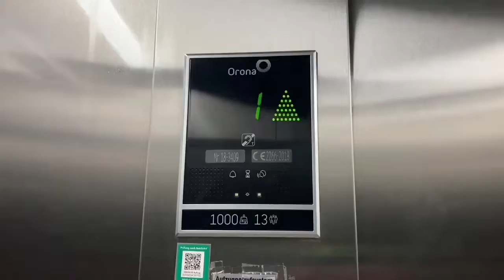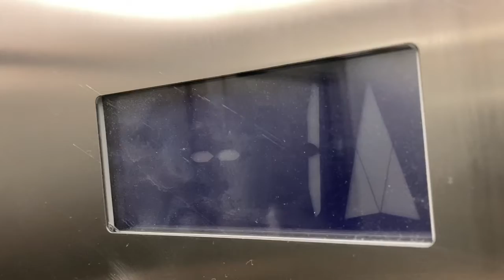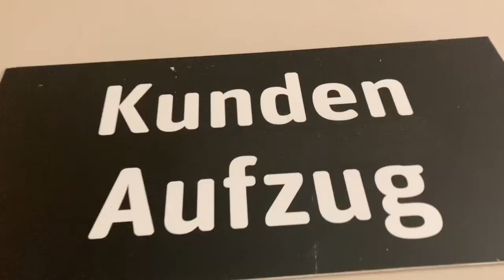2001 OTIS Aufzug in REWE Fünf Höfe in München Theatinerstraße